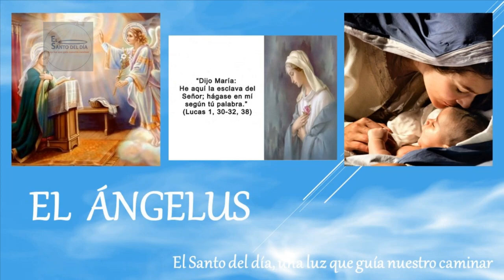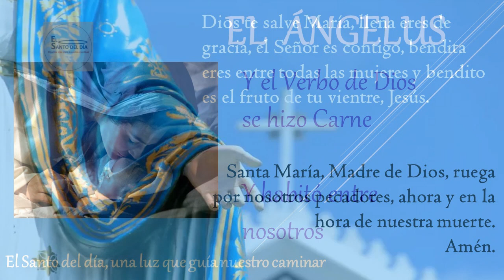ANGELUS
Amén.

Amén.